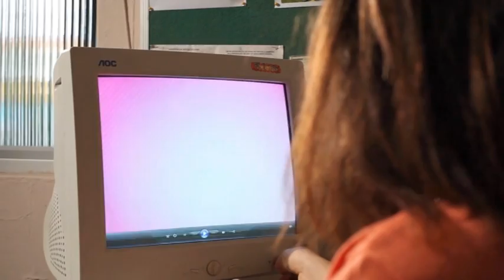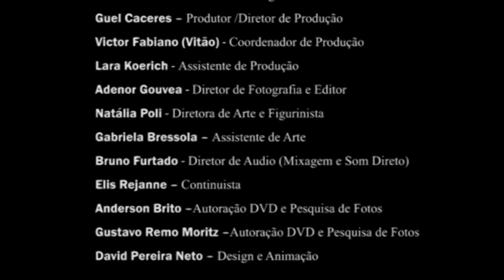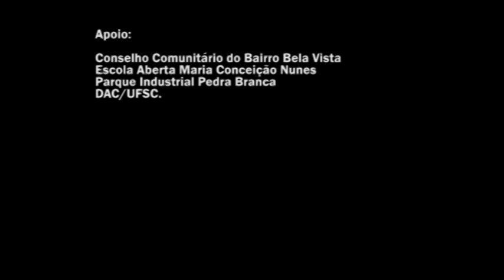Mulheres da Indústria, episódio 3